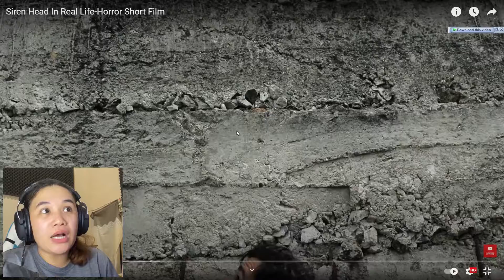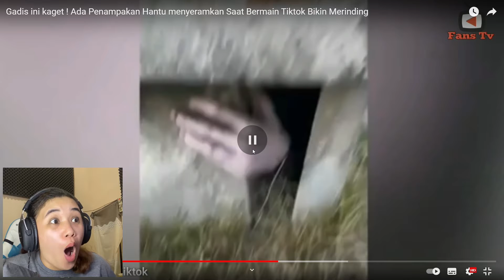LEHER SIREN HEAD NYA DITARIK SAMPAI PUTUS!! SIREN HEAD VS HULK!!!....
Video Sebelumnya

MAKAN KODOK JUMBO+CACING HIDUP!! MUKBANG PALING ANEH DAN MENJIJIKAN!!